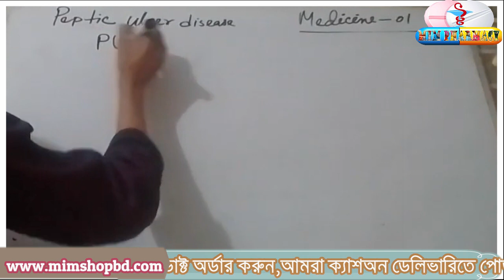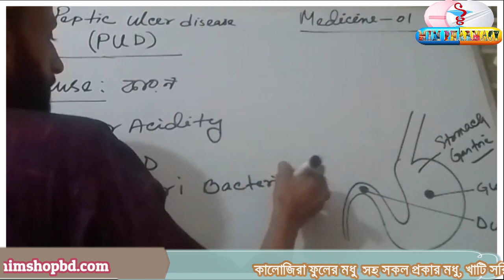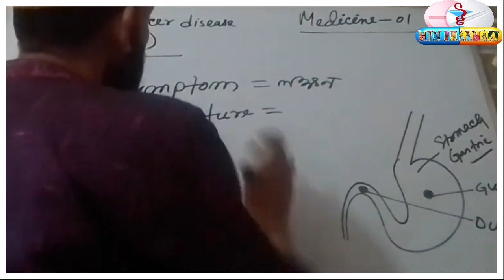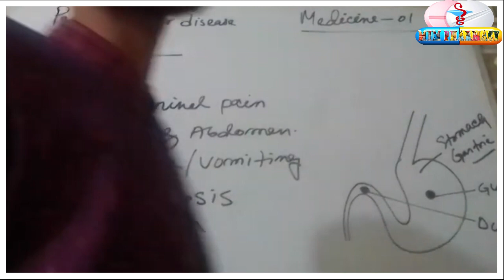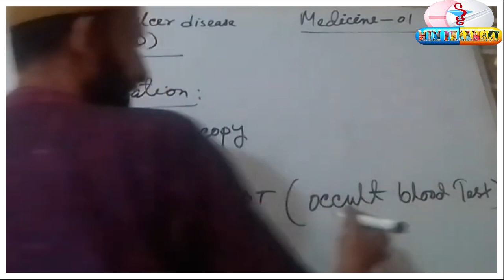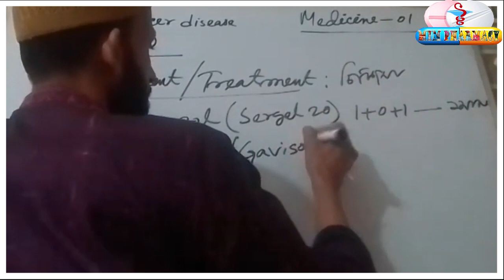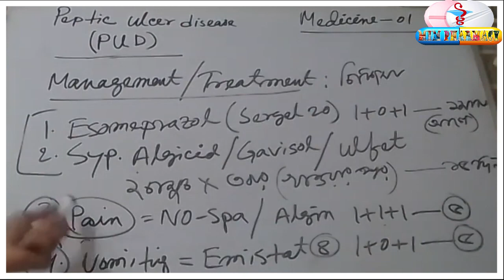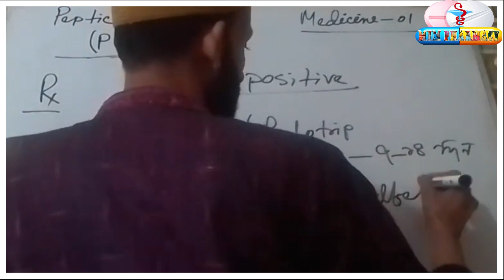DMS LMAF COURSE BANGLA ||Peptic Ulcer Class_ 01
পেপটিক বা গ্যাস্ট্রিক আলসার রোগটির সঙ্গে আমরা সবাই কমবেশি পরিচিত। রোগীরা সাধারণত গ্যাস্ট্রিকের সমস্যা, গ্যাসের ব্যথা, পেটের আলসার, খাদ্যনালির ঘা ইত্যাদি নামে সমস্যাটি উপস্থাপন করে থাকেন। এই রোগ সাধারণত দুই ধরনেরÑ পাকস্থলীর আলসার এবং অন্ত্রের আলসার। মূলত অনিয়মিত খাবার গ্রহণ, খাবার বাছাইয়ে অসতর্কতা এবং অগোছালো জীবনযাপন ইত্যাদি কারণে আমাদের দেশে এই রোগের প্রকোপ দেখা যায়।

আসসালামু আলাইকুম,আমাদের অনলাইন Shop এ আপনাকে স্বাগতম। আপনার পছন্দের পোডাক্ট অর্ডার করুন,আমরা ক্যাশঅন ডেলিভারিতে পোডাক্ট দিয়ে থাকি।পোডাক্ট হাতে পেয়ে বিল পরিশোধ করতে পারেন। বিস্তারিত জানতে what’sup 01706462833